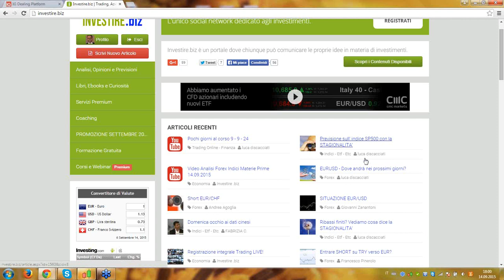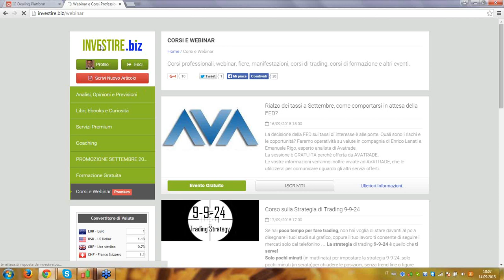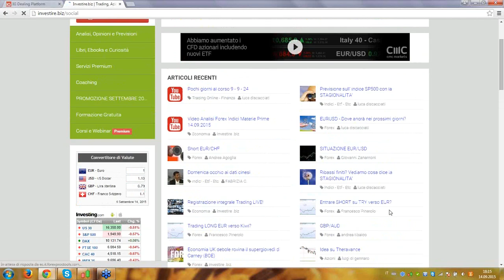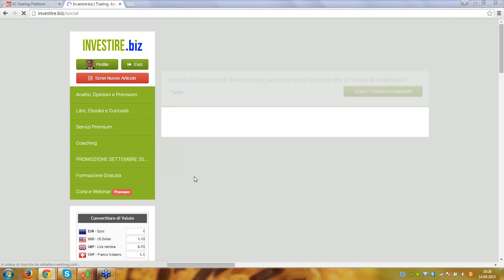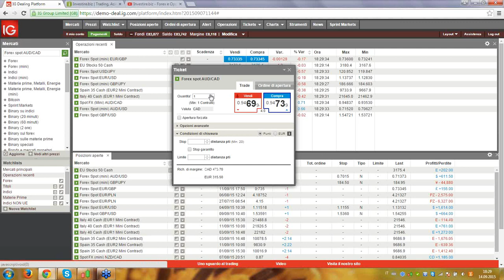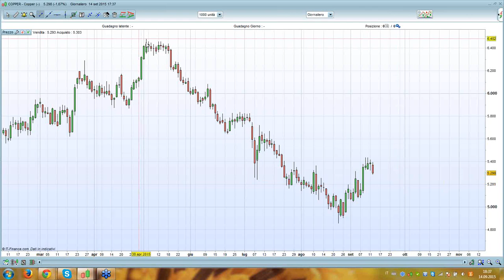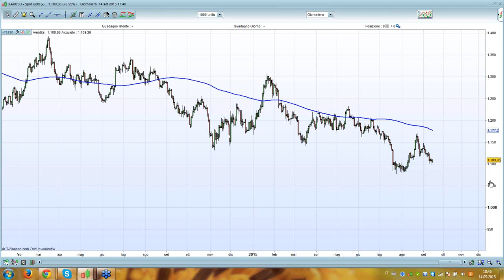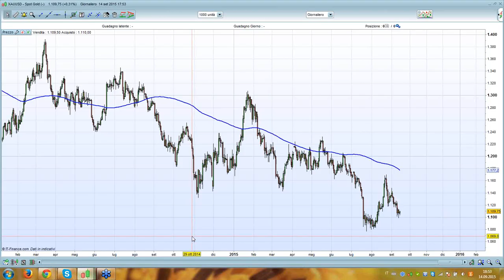Webinar del Lunedi del 15.09.2015 - Valute, oro, borse